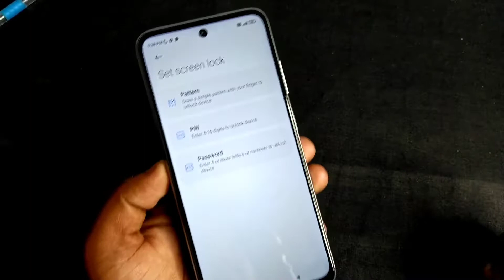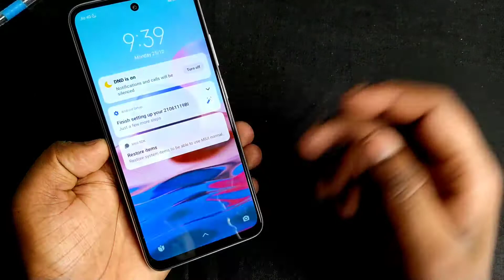How To Set Pattern Lock In Redmi Note 10 | Redmi Note 10 Me Pattern Lock Kaise Lagaye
how to set screen lock

Keep Supporting...